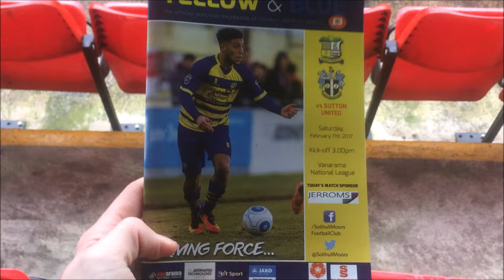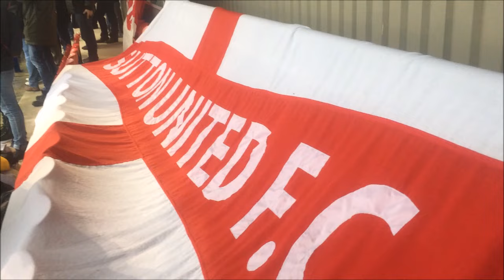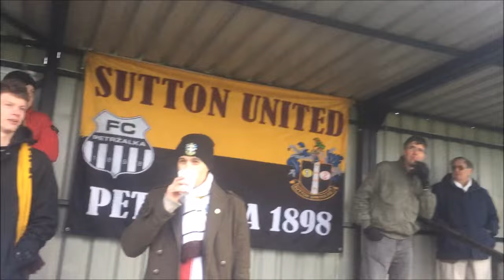Groundhop Solihull Moors VS Sutton United / Damson Park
Hi Guys Today I Went To Damson Park For Solihull Moors VS Fa Cup Beasts Sutton United.This Video Does Contain HIGHLIGHTS and Fan Reactions.

TWITTER/SNAPCHAT AND INSTAGRAM  @AlexCraigGH

Grounds I've Done On Channel
-Allard Way=Copsewood Fc
-Bedworth Oval =Bedworth United Fc
-Coombe Abbey Stadium/Liberty Way X2 = Nuneaton Town Fc
-Damson Park=Solihull Moors
-Green Lane=Alvis Sporting Fc
-Pingles Stadium=Nuneaton Griff
-Ricoh Arena=Coventry City Fc X3
-Sphinx Drive=Coventry Sphinx Fc / Coventry United Fc
-The Hawthorns=West Bromwich Albion FC
-The Lamb Ground-Tamworth Fc